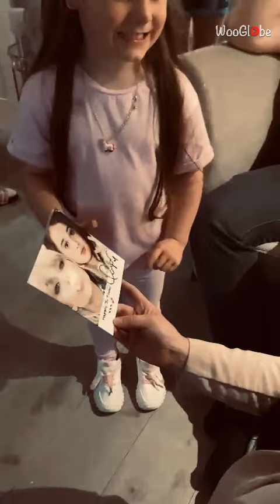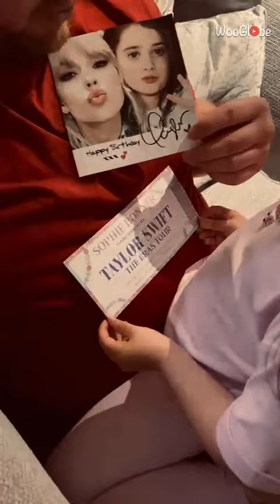Whole family gathers to witness adorable Swiftie be surprised with Eras Tour ticket || WooGlobe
Aileen has shared heartwarming footage of the moment her daughter, Sophie, received her Eras Tour ticket as a birthday surprise.

"She is obsessed with Taylor Swift; she sings her songs all day, every day, so when she asked to go, we couldn't get the tickets at first," Aileen shared with WooGlobe. "We had to constantly tell Sophie that we had missed the chance to buy them."

Aileen added that her quest to fulfill her adorable Swiftie's dream led her to get scammed once, which made her dubious about buying online again.

"Thankfully, on May 24, I received a code, and to my absolute astonishment, I managed to get tickets for us!" she revealed.

The little one's excitement as she opens her present in front of her family is beyond contagious. It was a moment that Aileen must be glad she could make happen.

Copyright - WooGlobe.